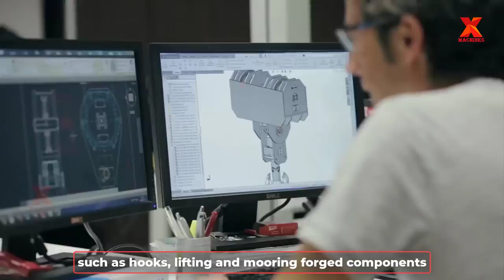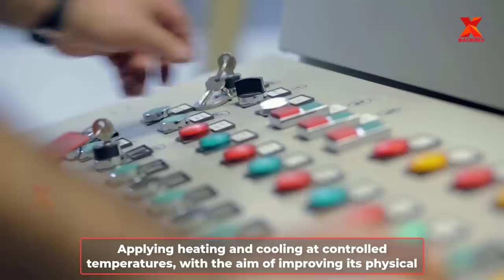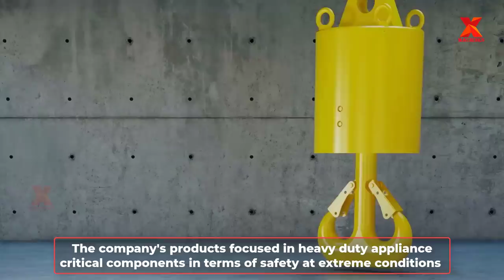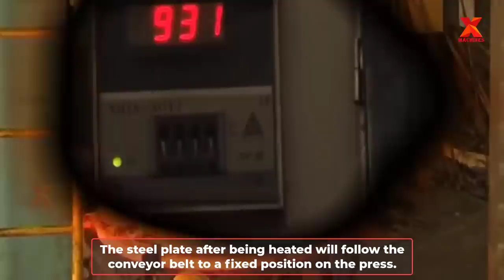Production Process Of Heavy Duty Appliance Critical Components. Assembling Forging Hydraulic Press